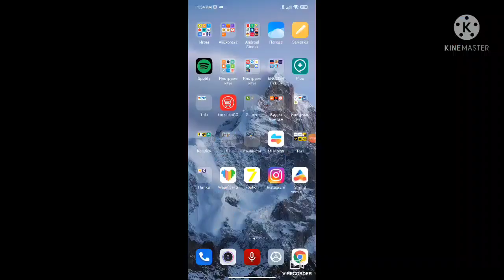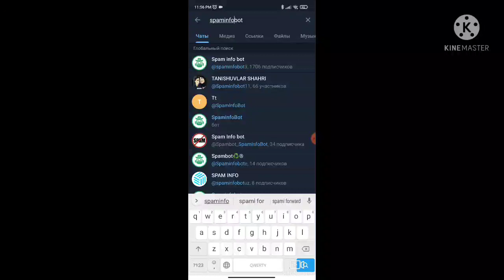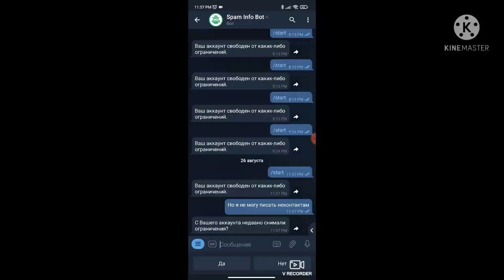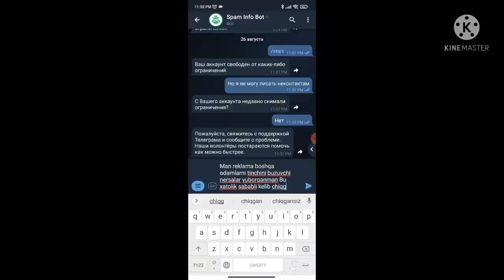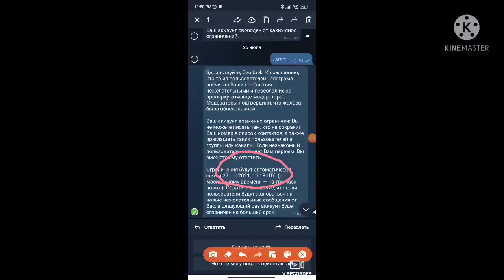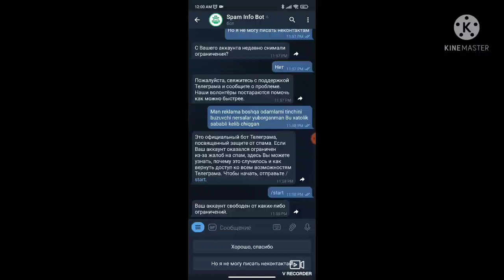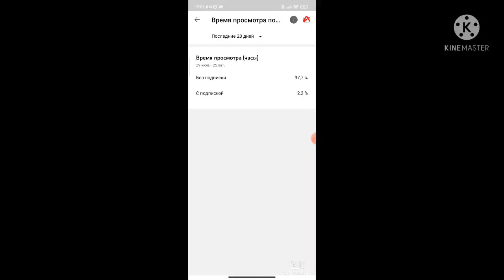Bir Umrlik Spamdan 1 minutda chiqamz 2- qism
ASSALOMU ALEYKUM

🛑KONKURS🛑

OXIRGI 5TA VIDEOGA LIKE KONEN YOZISH ✅

bir zamanlar çukurova izlebir zamanlar çukurova dizisibir zamanlar çukurova son bölümtekinmbucpubg1hslvzlomtekin mbhilal altınbilekmurat ünalmışمسلسل كان يامكان في تشوكوروفاspamdan ozod bolish
Bir umrli spamdan chiqishspamdan 1 minutda chiqish1minutdachiqish spam